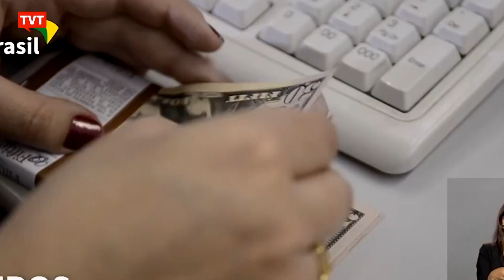Cayres: Bolsonaro leva o Brasil de volta aos anos 80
De volta para o passado. Parece coisa de cinema, mas infelizmente é vida real. O comentarista João Cayres analisa a situação do Brasil, que remete a lembranças nada boas dos anos 80.